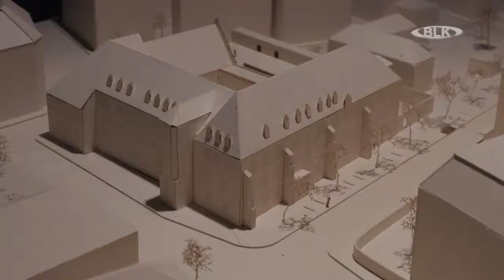Weinkauf trifft #2 - SWEET CONFUSION in Weißenfels, Kloster St. Claren - BLK-regional TV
Neue Veranstaltungsreihe des "Schloss Goseck e.V."

Nach zehn Jahren „Gosecker Schenkenkonzerte“ mit insgesamt 108 Ausgaben ging der "Schloss Goseck e.V." im Januar 2019 mit einem neuen Veranstaltungsformat ins Umland. Die meist am 2. Donnerstag eines jeden Monats stattfindenden Konzerte werden jedes Mal an einem anderen Ort zu erleben sein.
Dabei wird das Hauptaugenmerk auf der Kulturlandschaft an Saale und Unstrut liegen, die ursprünglich Bestandteil des UNESCO-Welterbe-Antrages der Region war.

Robert Weinkauf, der die Reihe für den Verein präsentiert, schweben dabei Galerien vor, Ladenlokale, aber auch Räume wie das Klingerhaus, die Türmerstube in der Naumburger Wenzelskirche, das Treppenhaus des Landratsamtes, Arztpraxen oder Anwaltskanzleien, die Schalterhalle der Sparkasse…

Das musikalische Profil wird dabei weiterhin das Genre der „Liedermacher“ in all seinen Facetten betreuen. In bewährter Form ist der Leipziger "Liedertour e.V." wieder Kooperationspartner.

"Weinkauf trifft... Wen?... Wo?..." war am 14. Februar 2019 mit seiner zweiten Ausgabe im Weißenfelser Kloster St. Claren zu Gast.
Das "BLK-regional TV" berichtete in seiner Sendung vom 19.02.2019 ausführlich über die Veranstaltung sowie die Konzertreihe und ihr Anliegen.
Musikalischer Gast des Abends war das Trio "Sweet Confusion" - Steffi Breiting, Tobias Hillig, Volkmar Große.

Alle Rechte an diesem Beitrag liegen bei den Produzenten vom "BLK-regional TV". Erstsendung am 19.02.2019.